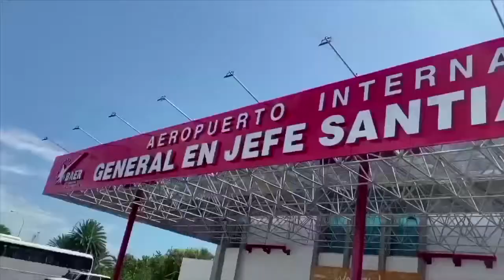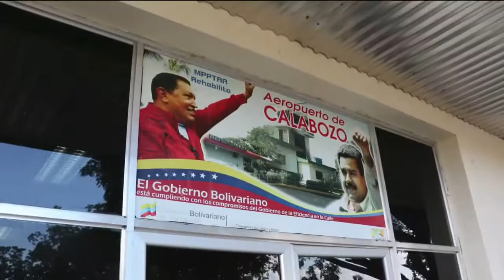Plan de Recuperación de BAER: Aeropuerto Calabozo, edo. Guárico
¡Seguimos consolidando grandes victorias en las terminales aéreas administradas por nuestra empresa socialista! ¡Aeropuerto Calabozo, edo. Guárico!